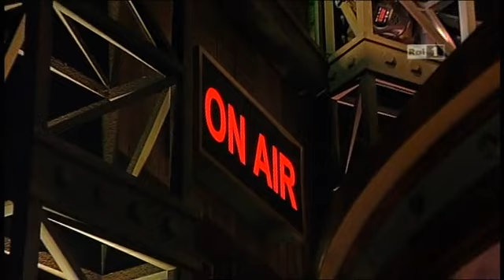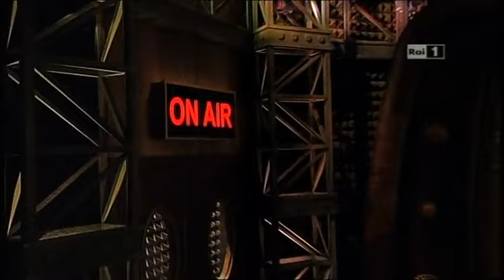I nostri guai non li risolverà lo stato, dobbiamo risolverli noi